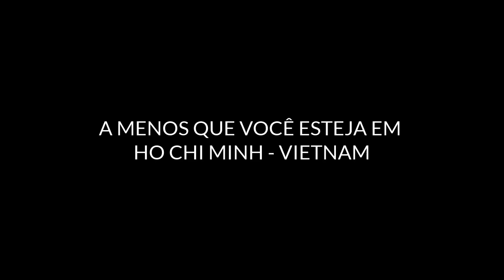¿Sabes que significa ¨FAIXA¨ en Portugués? Aprende 6 formas de utilizar esta palabra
Mejora tu vocabulario en portugués aprendiendo las distintas formas de utilizar la palabra ¨FAIXA¨, el significado cambia completamente dependiendo del contexto.

Hizo falta mencionar en el video ¨FAIXA DE GAZA¨, en el español sería ¨franja de gaza¨, peeeero, ¨Franja¨ en portugués es un tipo de corte de pelo. ¨Cabelo com franja¨

0. Intro - 0:00
1. Faixa para cabeça - 1:04
2. Faixa de pedestre - 1:28
3. Faixa de automóveis - 2:11
 Pedágio - 2:55
4. Faixa presidencial - 3:29
5. Faixa etária - 3:39
6. Faixa de preço - 4:01
 Tarja preta - 5:05
 Remédio tarja preta - 5:30
Extra:
Patamar - 6:17
Não fica atrás - 6:45
Feixe de luz - 7:58